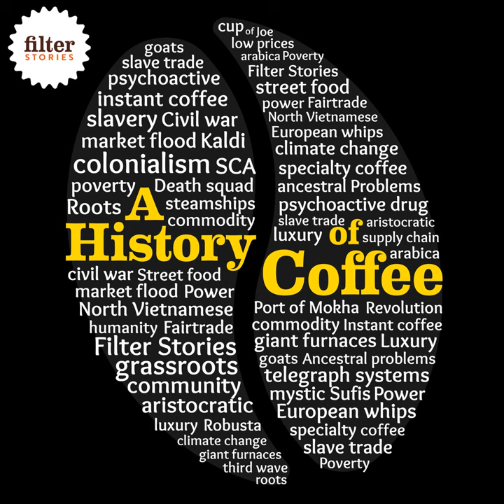2) Slavery, Suffering and Affordable Luxury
Why do we get upset when we’re charged €36 for an ordinary cappuccino?

The answer flies us to the Caribbean where white Europeans make black Africans suffer.

In this second episode of A History of Coffee, we uncover how colonialism squeezes the price of coffee, and how that changes European culture forever.

Future episodes are already out on the ‘A History of Coffee’ podcast channel!

A History of Coffee is a collaboration between James Harper of the Filter Stories - Coffee Documentaries podcast and Jonathan Morris, Professor of History and author of ‘Coffee: A Global History’.

Read Jonathan’s book, ‘Coffee: A Global History’